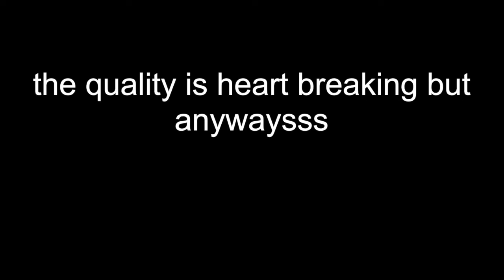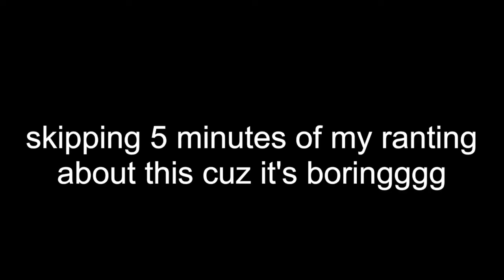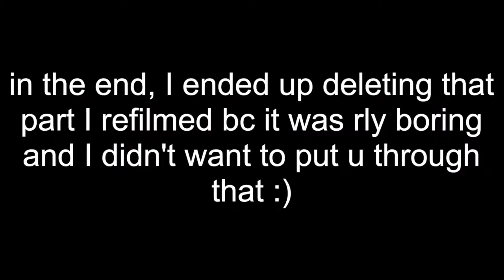I CANT BELIEVE I DID THAT DURING A RACE???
this week was more of a struggle than finding time to edit HAHA

a summary of what I talked about in this video (trying to type this out of memory lol):
- swim practices throughout this week (and my struggling)
- swim meet & what happened & how I did (me struggling even more)
- being rly hungry for some reason lolll
- taking keystones & my mind during it
- why/how i fell asleep to a valkyrae stream without knowing
- life struggles
*btw there will be a video about how I did at that swim meet I was talking about lol*

what do i use to edit my videos? iMovie (on the iMac)
ethnicity? 100% Filipino :D

ly,
Lizzy